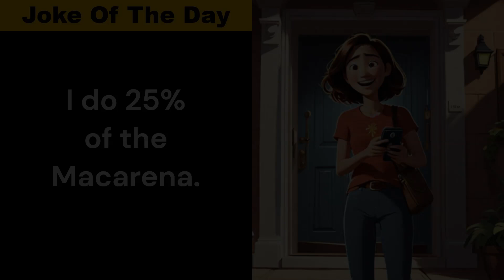Joke of the Day | Every time I check my pockets for my phone, wallet and keys...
Best Jokes Ever… serving up your daily dose of laughter!
| New Joke Videos Released Daily | Short & Sweet | Family Friendly |

- Comment: Which jokes will you try out in person? Fortune favors the brave.
- Share: With your family, crush, neighbor, friends and enemies (they need laughs too).

- Have YOUR joke featured! Buy 1 Coffee = 1 Joke in a future video.

Best Quotes Ever… Classic Lines Remixed For Modern Minds
| Famous Quotes Reimagined | New Quotes Videos Released Daily |

🛒 Shop on Amazon Using This Link to Support Me!
- It won't cost you extra but Amazon pays me when you buy things

✈️ Take your jokes on the road!
- To fuel my travel addiction, I use this card for to travel for free with points
- Let’s face it, I'm a travel addict on my way to recovery. Just kidding, I'm on my way to the airport. You should be too!

📚 Want more jokes? Here are Amazon's top joke books:
- Exceptionally Bad Dad Jokes
- Big Book of Silly Jokes for Kids

🎧 Prefer listening to books?
- Audible Audiobooks